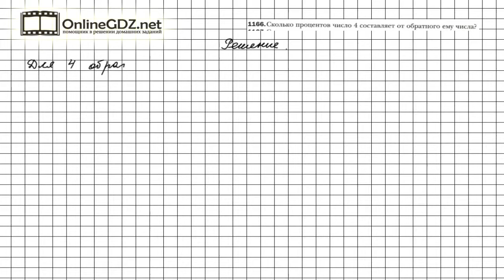Задание №1166 - Математика 6 класс (Мерзляк А.Г., Полонский В.Б., Якир М.С.)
Чтобы выполнить задание №1166 в котором требуется решить задачу, составив уравнение, нужно знать правила, расположенные на странице 117. Справиться с этим упражнением будет легко, если сначала вы посмотрите видео с подробным объяснением.